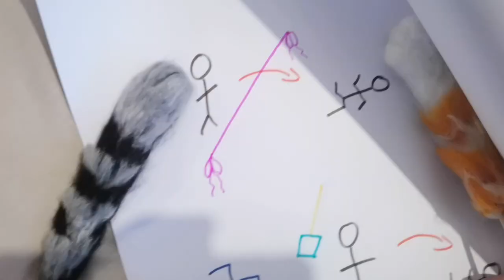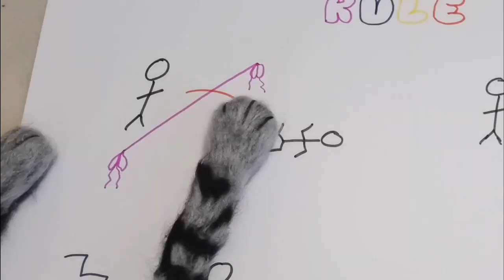Cats vs Zombies 2 | Cats Fight Zombies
Hey guys and welcome to Cats vs Zombies 2, the long awaited sequel to our most successful video. So strap in and get ready to watch Our Crazy Cats fight Zombies!

We have 4 female cats; 2 British Short Hairs named Deedee and Bluebell. As well as 2 Savannah cats; Cleopatra (Cleo) and her kitten Nefertiti (Neffi).